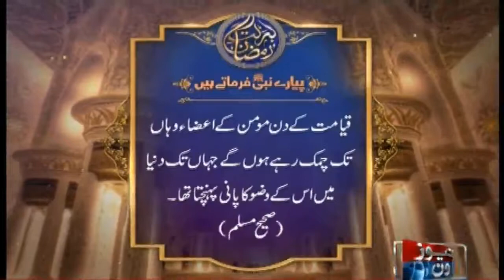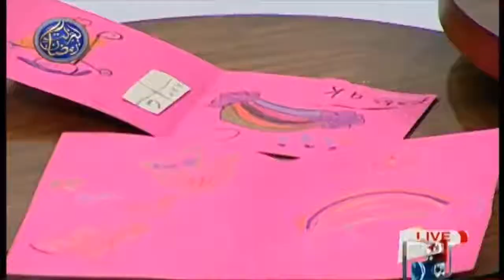(6/6) Aao Ehad Karein | 21st Roza | Honahar Ramzan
(5/6) Aao Ehad Karein  | 21st Roza | Honahar Ramzan | 6-June-2018